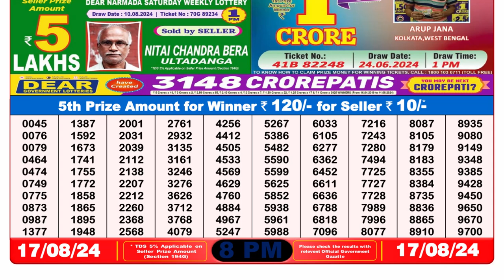Dear Lottery Result 8pm 17.08.24 Nagaland Lottery Result